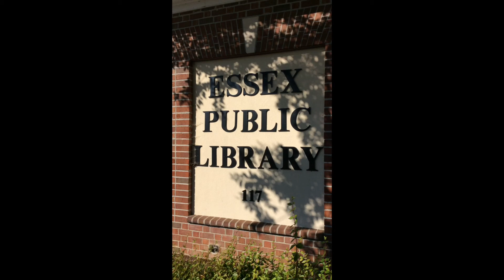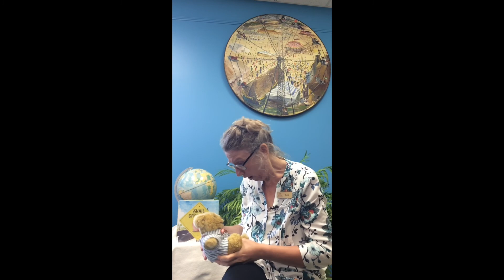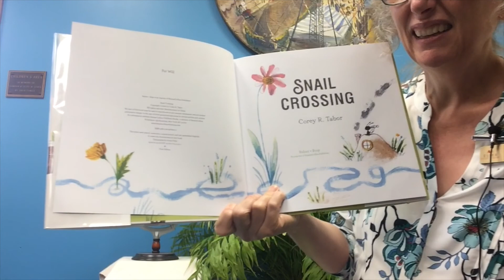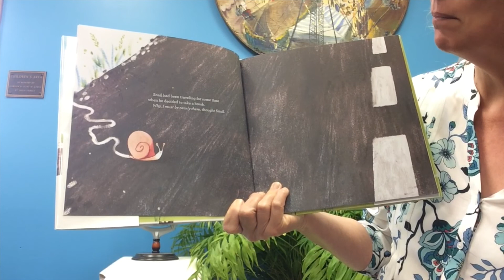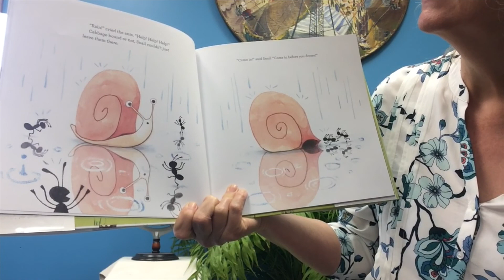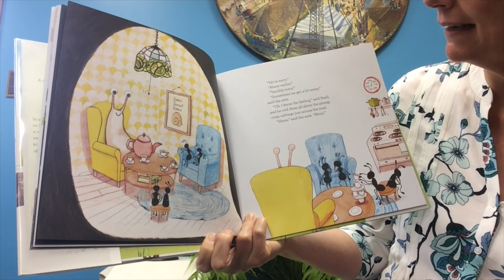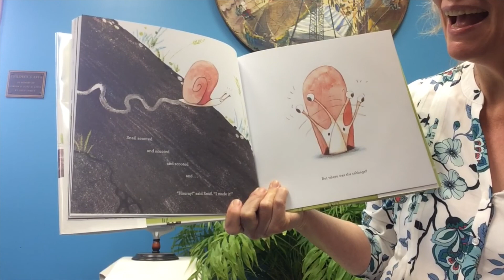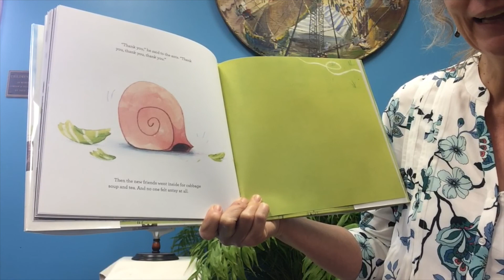Snail and Friends Storytime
Join us for Storytime at Home, from Essex Public Library. Storytime at Home is created for children 5 and under. This week's Storytime at Home theme is "Snail and Friends!"